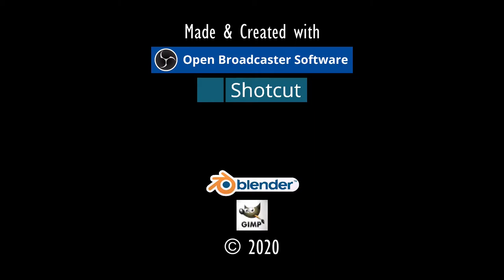DER SARKOPHAG.⚓ODYSSEE-Im Auftrag des Königs, V2.6 (L'Hiver) #256★Let's Play [Gothic 2 Mod][GER]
Entwickler/Publisher:
Piranha Bytes/Jowood